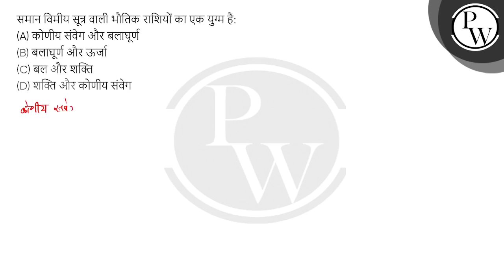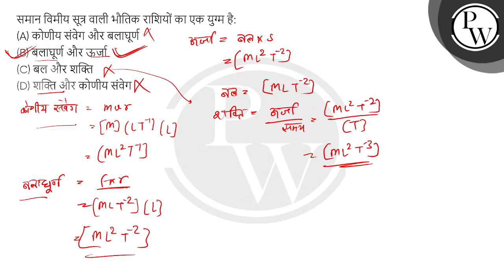समान विमीय सूत्र वाली भौतिक राशियों का एक युग्म है:....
समान विमीय सूत्र वाली भौतिक राशियों का एक युग्म है: 📲PW App